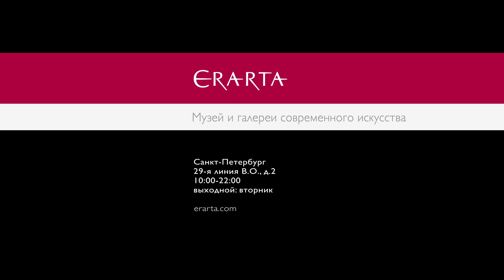Концерт группы «Дети Picasso». Эрарта Сцена 18.06.2015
18 июня 2015 г. в Санкт-Петербурге в зале Эрарта Сцена состоялся долгожданный концерт группы «Дети Picasso».